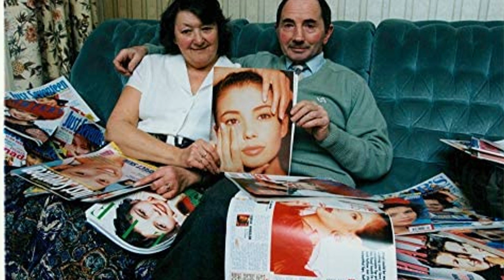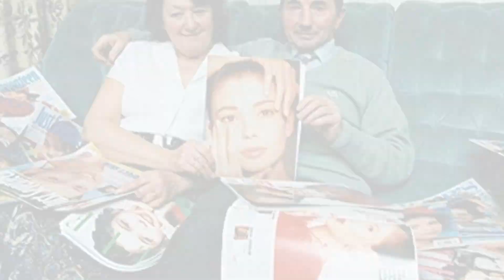Jane March | Bio, Movies, Net worth, Husband & more | Hollywood Stories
Who Is Jane March?
Jane March is a former model and an English film actress. This famous English actress is mainly known for her starring role in some of her popular movies “The Lover” and “Color of Night” as Rose.

Since the mid of 2010s, Jane March left her profession as an actress, and not proactive in any media. The former English actress Jane March has two sons after marriage to actor Steven Waddington. Since then, she has concentrated more on raising her two children rather than getting new contracts for films and TV shows.